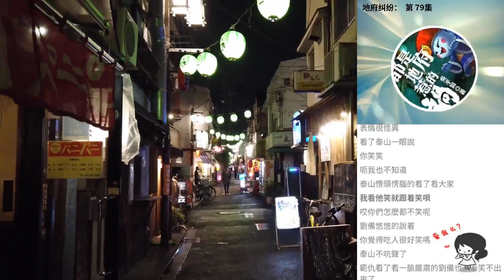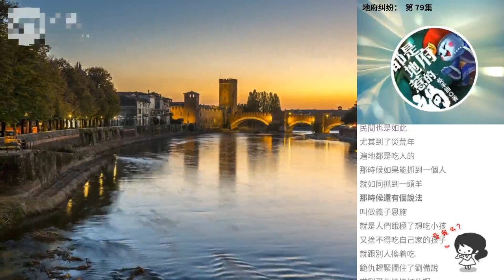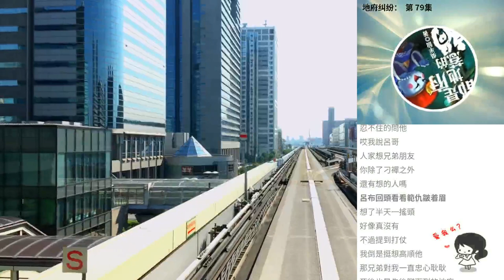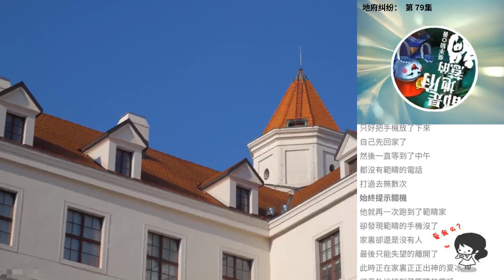地府糾紛： 第 79集